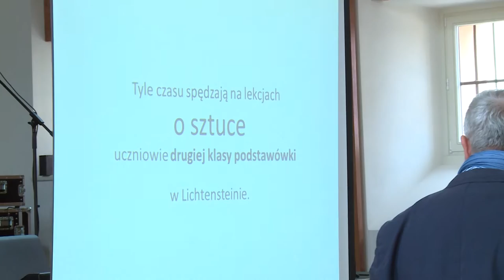BMK 2016 - Legnica - otwarte warsztaty dla animatorów kultury - 5/05/2016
Otwarte warsztaty i spotkanie kwalifikujące dla animatorów kultury w Legnicy do programu BMK
5/05/2016 r., Legnickie Centrum Kultury, Legnica,

Po serii spotkań informacyjnych dotyczących projektu Bardzo Młoda Kultura na Dolnym Śląsku, nadszedł czas na rozpoczęcie cyklu warsztatów szkoleniowych kwalifikujących do udziału w projekcie. Pierwsze ze spotkań warsztatowych odbyło się w Legnicy i było ono obowiązkowe dla osób chcących brać udział w procesie regrantingu BMK.